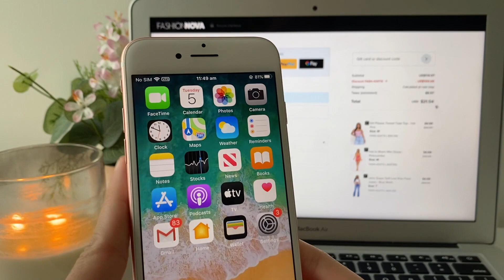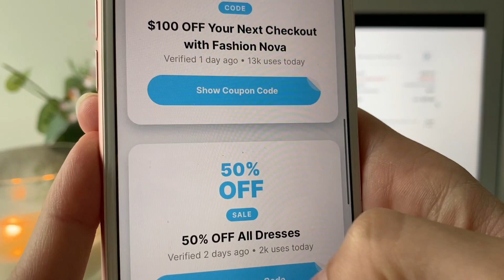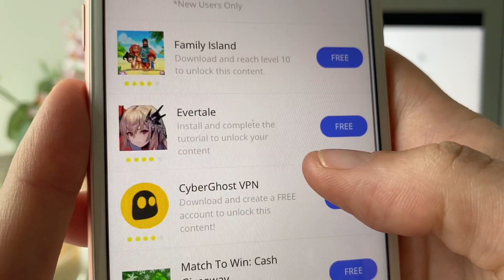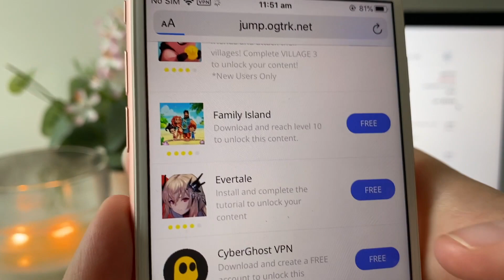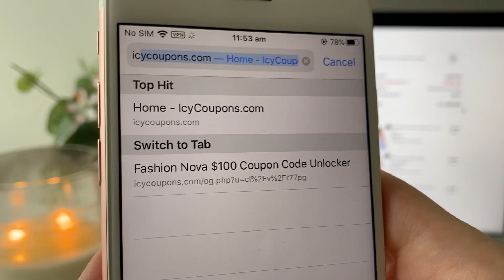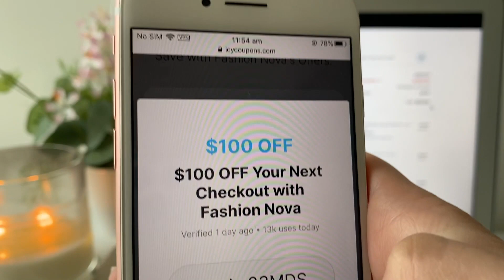Verified Fashion Nova Discount Codes - these helped get me free clothes!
Gals! I found all of the best working Fashion Nova discount codes that are available RIGHT NOW! Get onto these ASAP... I literally saved so much money and got free clothes! I had to make this video to share these discounts with you all because we all deserve to save the most while shopping with our fav brands! I am beyond obsessed with Fashion Nova and if you are too, definitely watch this video on how you can save money site wide on all the best trendy clothes this hot girl summer!